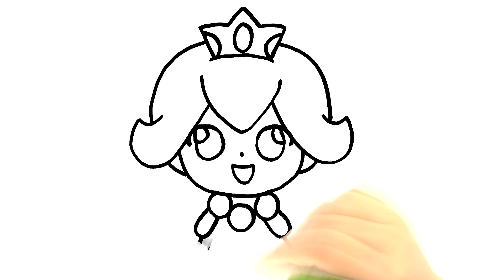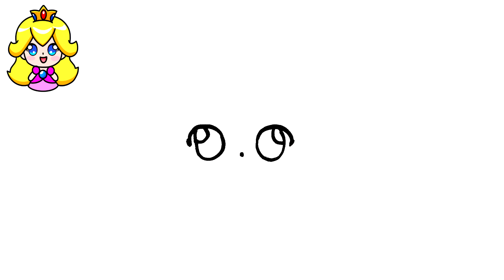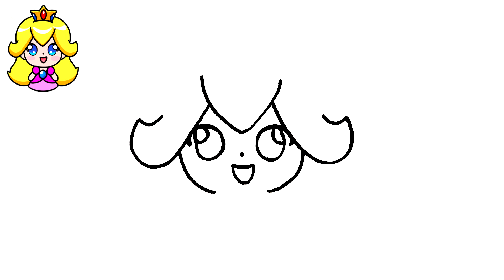COMMENT DESSINER LA PRINCESSE PEACH KAWAII FACILE 👑| SUPER MARIO BROS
Dans cette vidéo nous allons apprendre à dessiner la Princesse Peach!

Si vous êtes venu pour apprendre à dessiner la Princesse Peach, vous êtes au bon endroit!

Pour vraiment apprendre à dessiner la Princesse Peach, regardez la vidéo jusqu'à la fin en suivant toute l'étape par étape.

Dessinez la Princesse Peach et impressionnez tout le monde avec votre talent et vos compétences! 😎